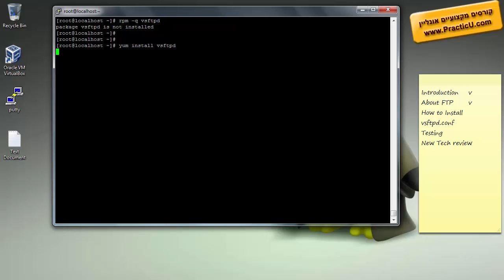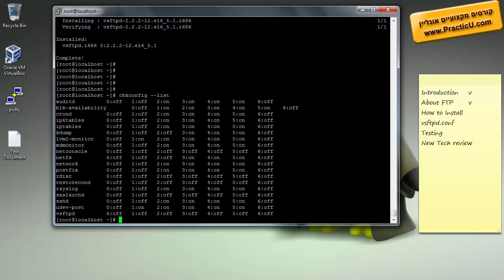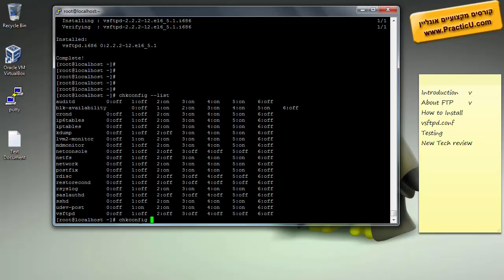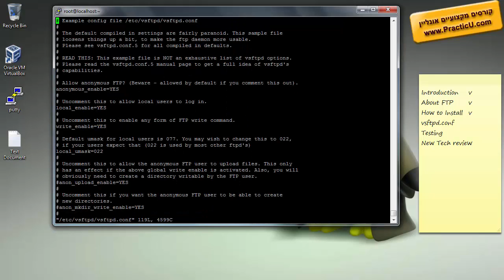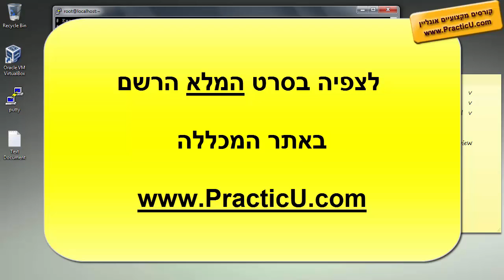התקנת שרת FTP בלינוקס